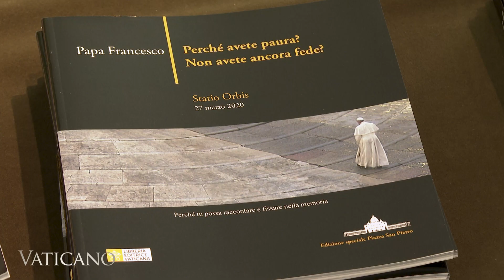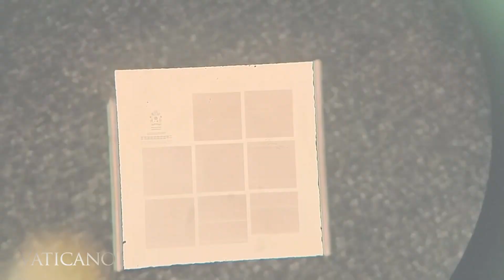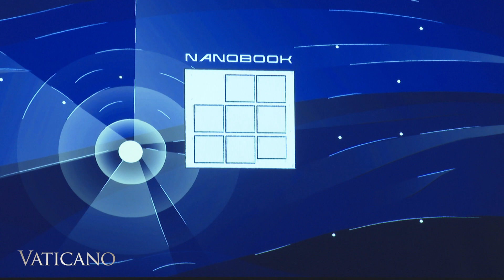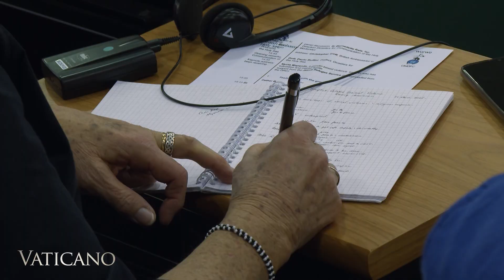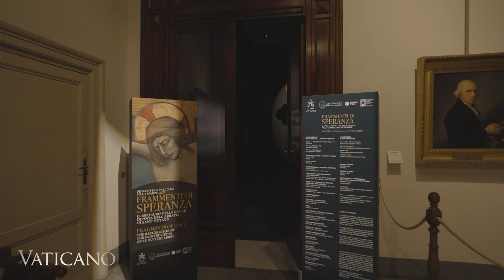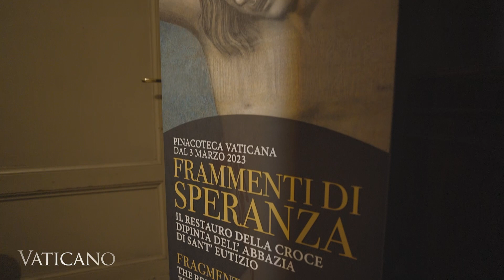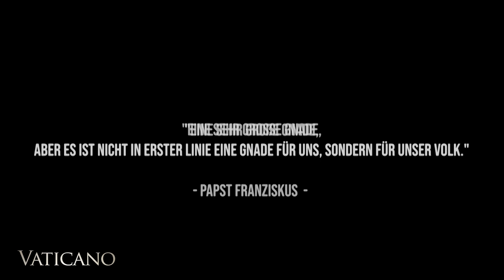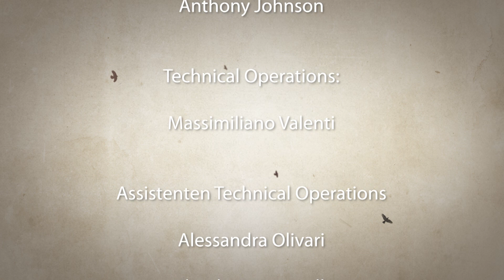VATICANO (567) - Zeichen der Hoffnung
Diese Woche beginnen wir auf Vaticano mit der Europäischen Bischofskonferenz, die Wahlen abgehalten und sich mit Papst Franziskus getroffen hat. Die wichtigsten Schlagzeilen aus Rom und vom Heiligen Stuhl werden in unserem wöchentlichen Segment "Vaticano Updates" vorgestellt. Der Aufmacher der Woche ist eine von der britischen Botschaft beim Heiligen Stuhl ausgerichtete Podiumsdiskussion, die das Bewusstsein für sexuelle Gewalt als Kriegswaffe in Konflikten auf der ganzen Welt schärfen und die entscheidende Rolle religiöser Netzwerke bei der Unterstützung von Betroffenen hervorheben soll. Danach folgt ein Beitrag über eine Ausstellung in den Vatikanischen Museen über das "Crocifisso di Sant'Eutizio", das nach dem Erdbeben von 2016 restauriert wurde. Der letzte Beitrag dieser Woche in Vaticano ist der erste in einer Serie über das Päpstliche Nordamerikanische Kolleg, in der die amerikanischen Seminaristen, die nach Rom kommen, von ihrer Berufung und ihrem Glauben berichten.